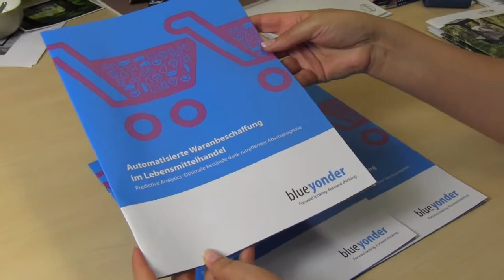Premium-Druck-Broschüre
matte Premium Broschüre